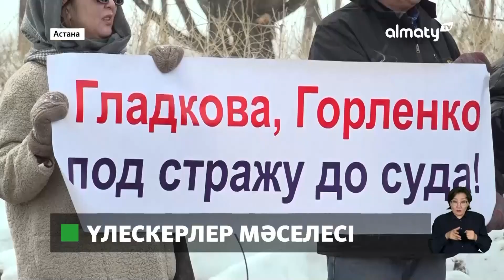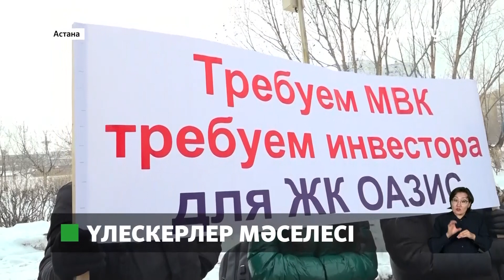Елордада 500-ден астам үлескер баспанасын сарыла күтіп жүр